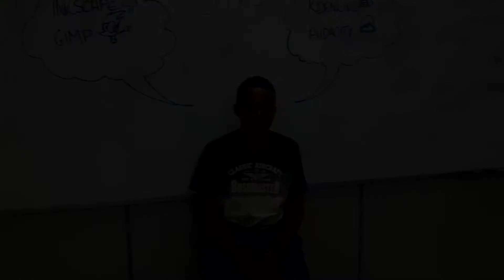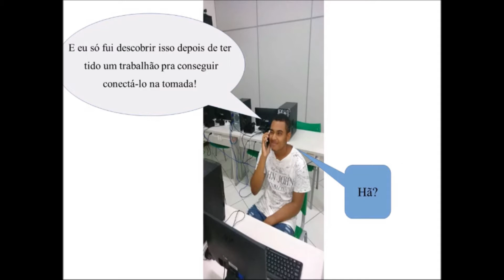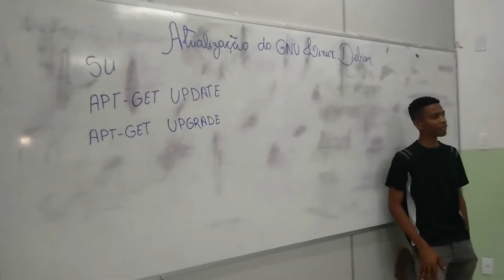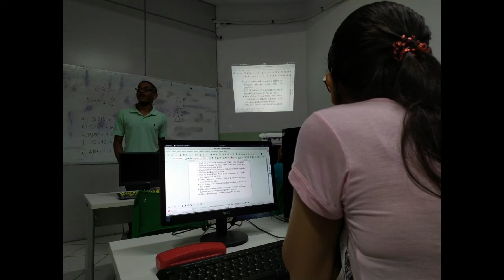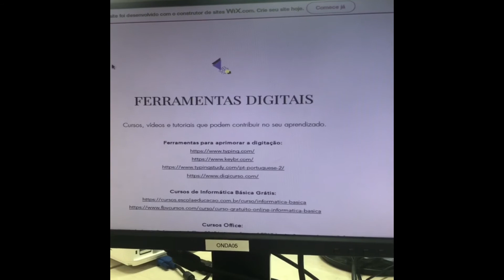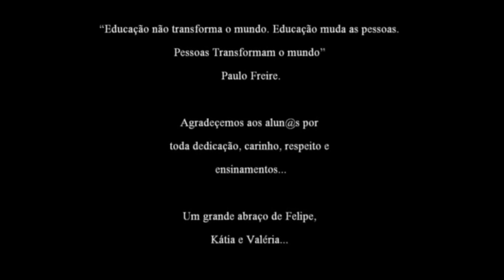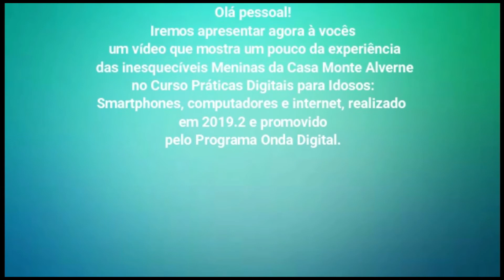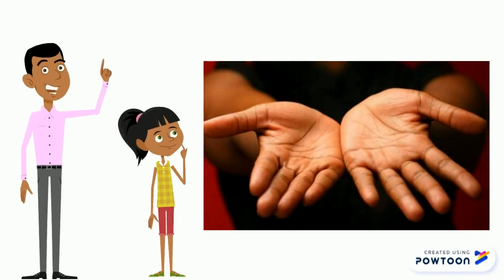MATC53 - Onda Solidária de Inclusão Digital: Tecnologia a Serviço da Cidadania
Compilação dos vídeos realizados pelos alunos do componente curricular MATC53 - Onda Solidária de Inclusão Digital: Tecnologia a Serviço da Cidadania. No semestre 2019.2 da Universidade Federal da Bahia (UFBA)